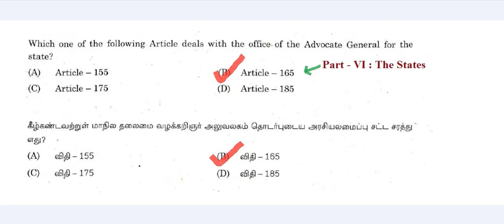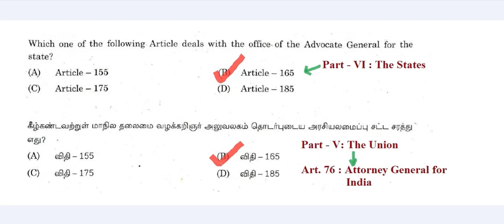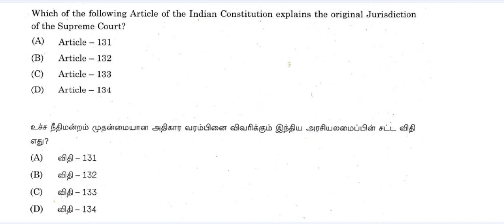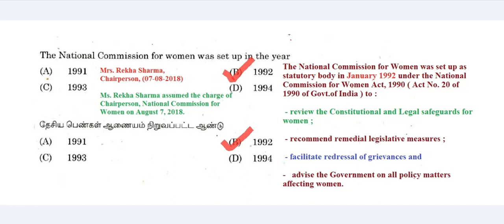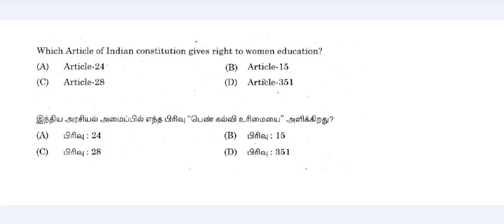6.Indian Polity Previous TNPSC Questions II October Month for Group I & II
TNPSC Indian Polity Previous Questions 2018